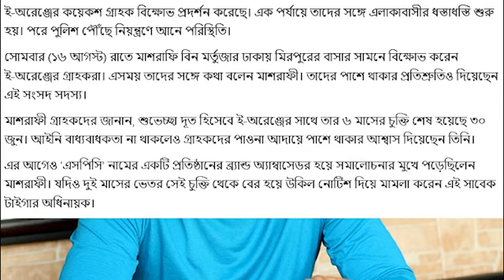এইমাত্র পাওয়া bangla news | bd news 24 l bangladesh latest news update news। ajker bangla news taja